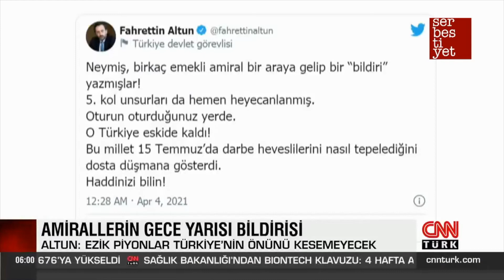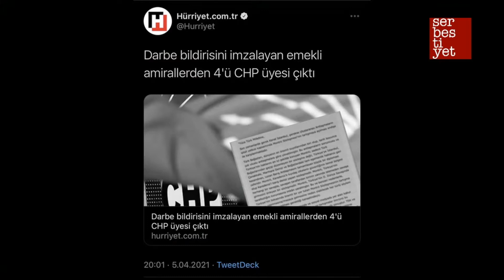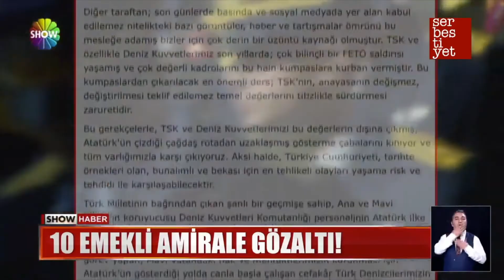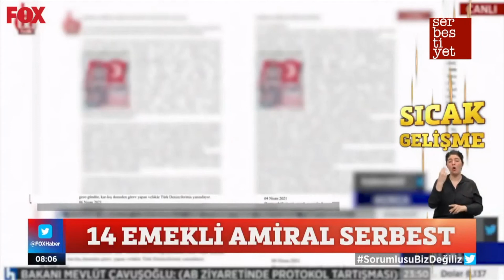SANAL HAFIZA SERGİSİ | Bir ‘darbe imalı’ bildirinin dokuz günlük hikayesi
4 Nisan gecesi yayınlanan 104 emekli amiralin bildirisi ilk andan itibaren iktidardan sert bir tepki gördü, devlet kurumları peş peşe hükümete destek açıklamaları yaptılar. Emekli amirallerden 14’ü gözaltına alındı. Dokuz günün sonunda hepsi adli kontrolle serbest bırakıldı. Peki bu dokuz günde kim ne demişti?